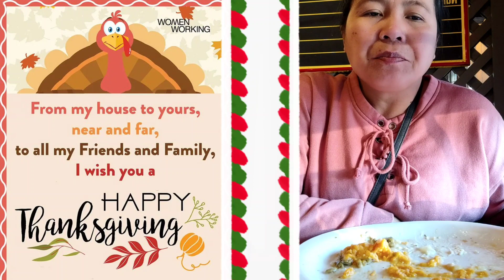Mukbang 106: Thanksgiving Dinner at Cracker Barrel 11/25/2021 II Pinay RockHill USA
We didn't cook this Thankgiving thats why we decided to have a Thanksgiving dinner here.
Great store inside. Food is pretty good. The wait times can be very long, especially on Sundays.